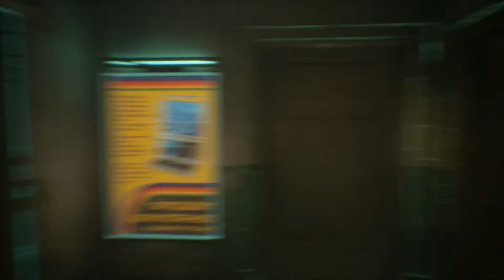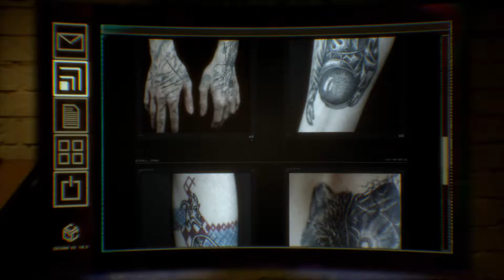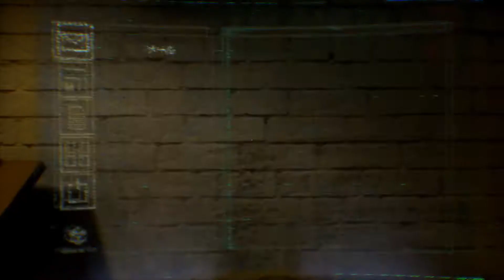#4【Observer】TATOO Shop【Steam版】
Observerのプレイ動画になります。

【ゲーム内容】
一人称視点のホラーアドベンチャーゲーム。2084年のポーランドを舞台に、映画「ブレードランナー」などで有名なルトガー・ハウアー演じる主人公の刑事が、疎遠になっていた息子からの突然のメッセージの謎に迫っていく物語になっています。